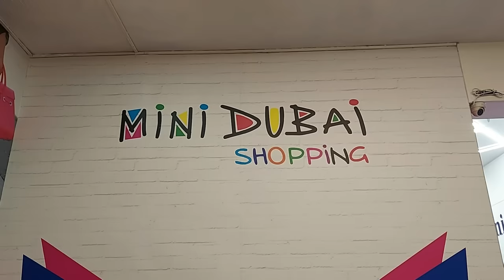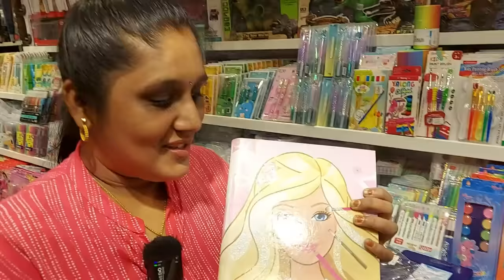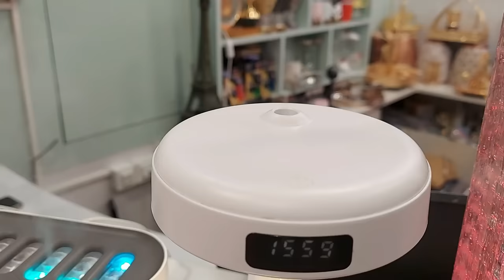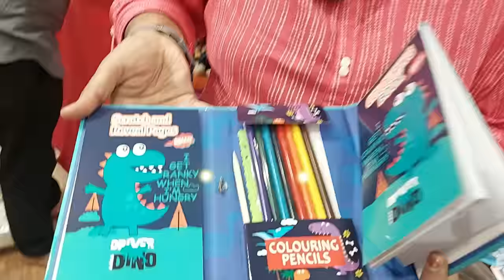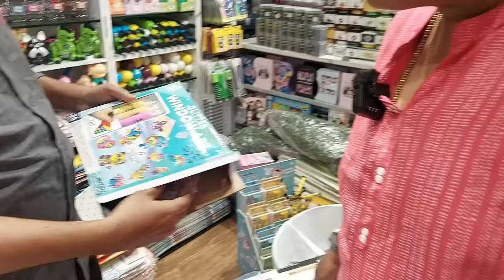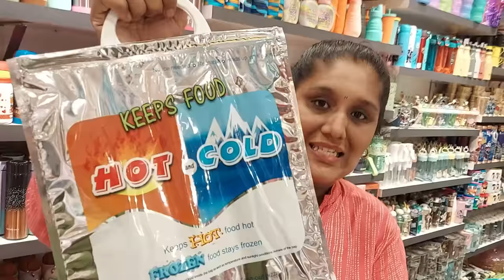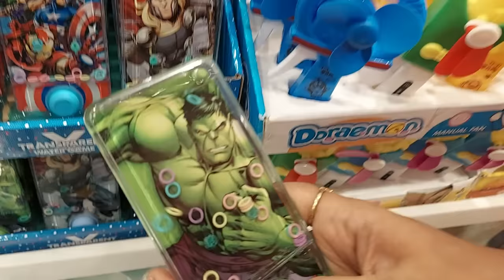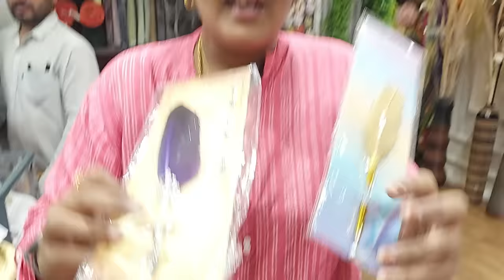PINK Shopping Challenge💖Buying ONLY Pink Items, Stationery, BTS💜, Kids Camera, Black Pink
Shop details:
New Gani Collections
Address:
# 70/27, 2nd Floor,
North Mada Street,
Mylapore, Chennai - 600004
Landmark: Above Hotel Saravana Bhavan